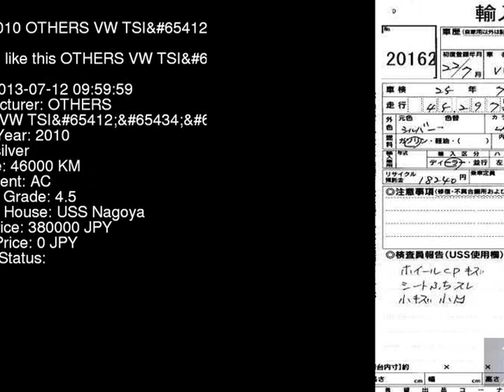2010 OTHERS VW TSI 1KCBZ - Japanese Used Car For Sale Japan Auction Import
2010 OTHERS VW TSI 1KCBZ - Japanese Used Car For Sale Japan Auction Import 1KCBZ,OTHERS,VW,TSI,USS Nagoya,jdmvip,vip,jdm,cars,japan,jdmvip.com,japanesecars,usedcars Japanese Used JDM Car For Sale At Auction in Japan for Import